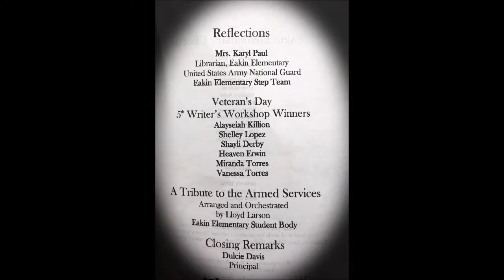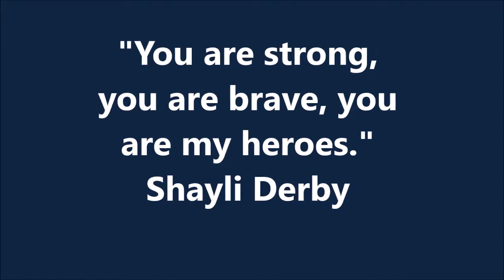Shayli Veterans Day Speech